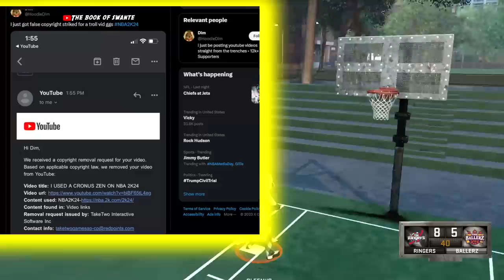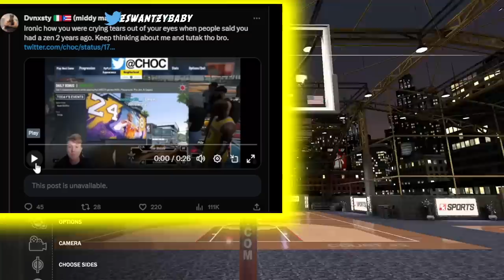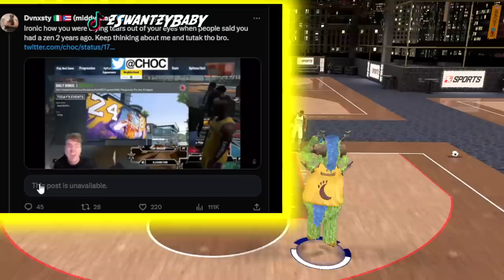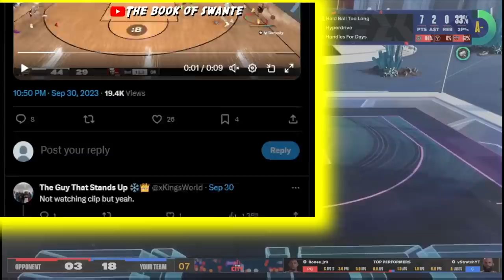CHOC & 2K LEAGUE PLAYERS EXPOSE the AIM BOT DEVICE CRISIS in NBA 2K24 😱